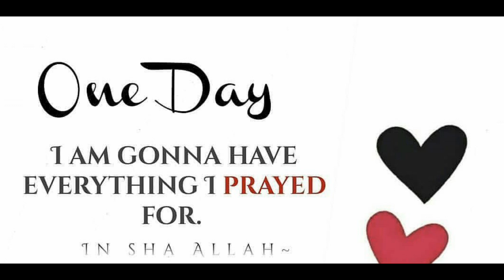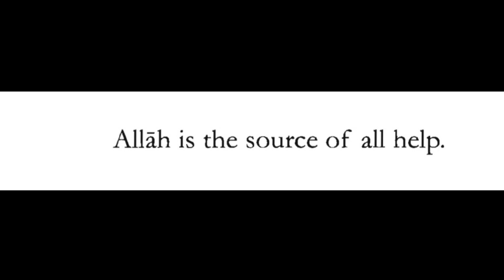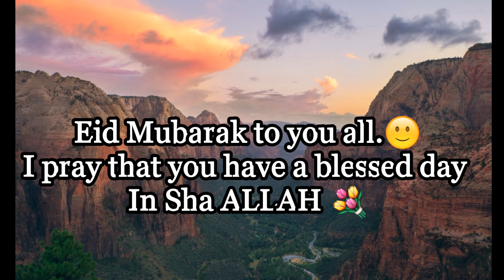Eid Mubarak To All from Everyday Ahsan 🇵🇰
Eid Mubarak to you all.

I pray that you have a blessed day In Shaa ALLAH💐💐💐💐💐

May ALLAH’s blessings be with you today, tomorrow, and always.

Eid Mubarak To All Muslims Around The World.
May ALLAH be with you all the time & bless your dreams.

Ameen.
Regards

@Everyday Ahsan